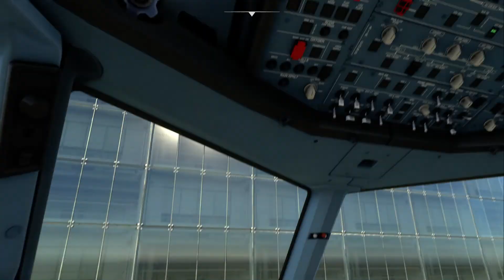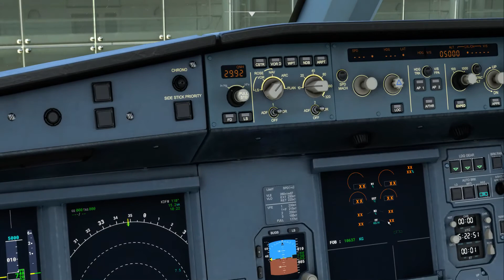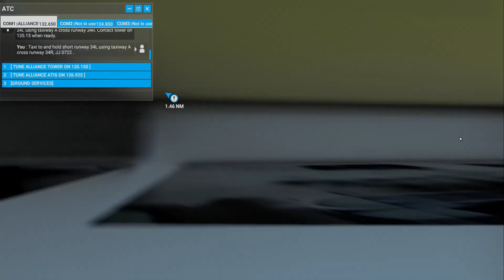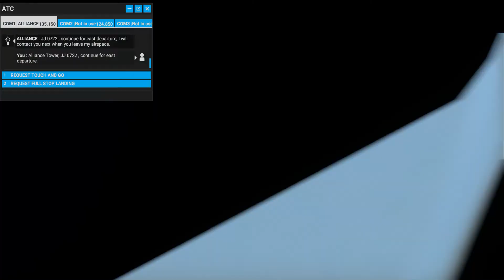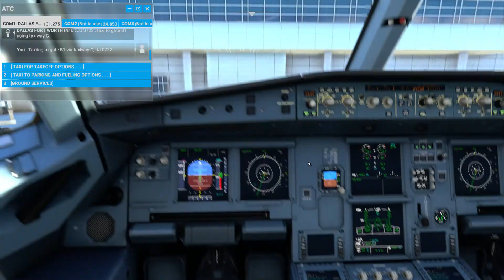MSFS 2020 KAFW - KDFW SHORT VFR FLIGHT